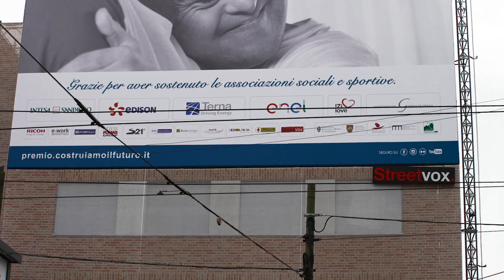Maxi affissione Premio Costruiamo il Futuro 2021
Maxi affissione | Via Carrobbio | Milano